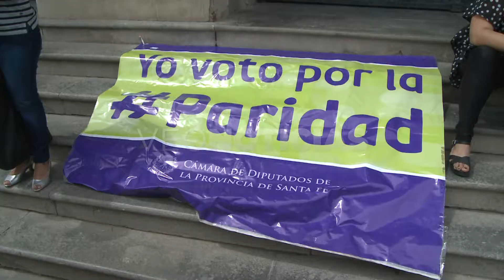VALERIA LÓPEZ DELZAR - PIDEN INCLUIR PARIDAD EN SESIONES EXTRAORDINARIAS